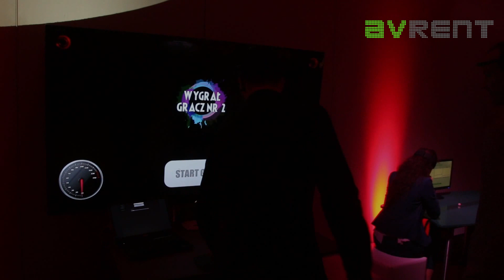System Mind Control sterowany falami mózgowymi